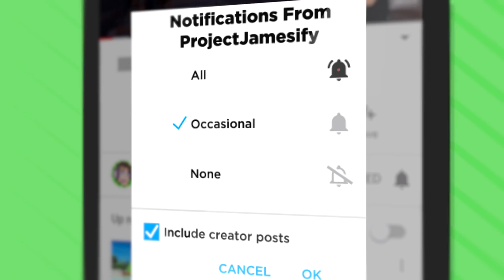WOODEN SOLDIERS vs EVIL SNOWMAN ARMY IN WOODEN BATTLES (Wooden Battles Funny Gameplay)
The Wooden Battles Winter Update Is Here With New Challenges and Snowman Units!
▶GET FIRST EDITION MERCHANDISE! TAP